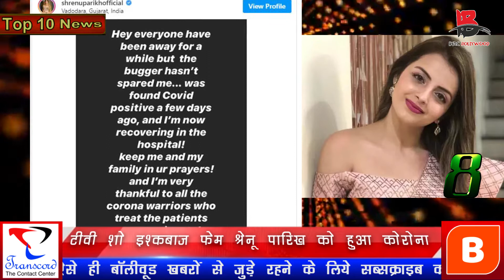सुशांत को लेकर एकता का पोस्ट- तुम शूटिंग स्टार हो, जब भी दिखोगे मांगूंगी विश